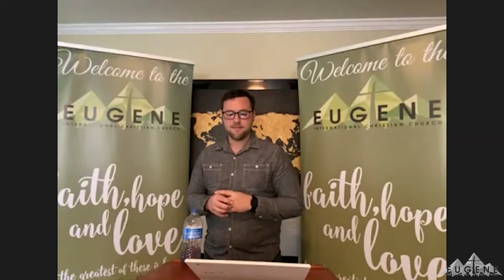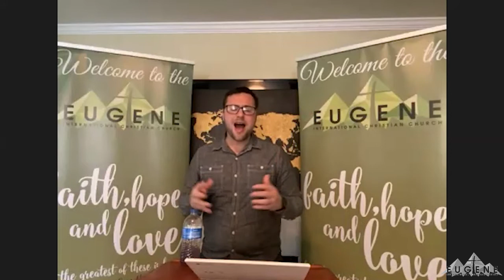You Gotta Believe It To See It | Zach Miller